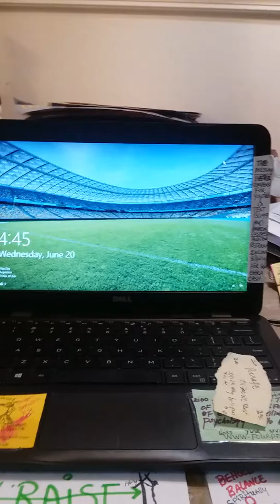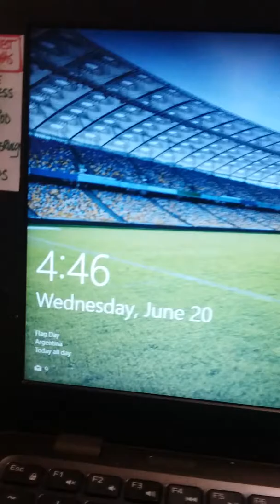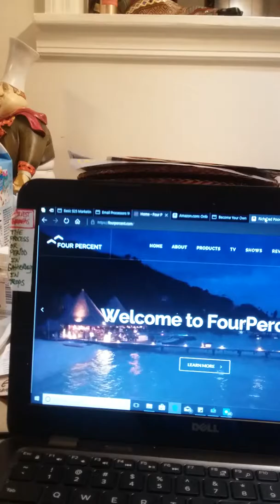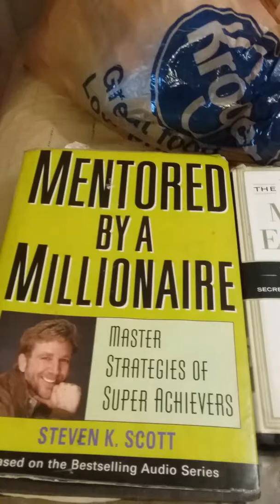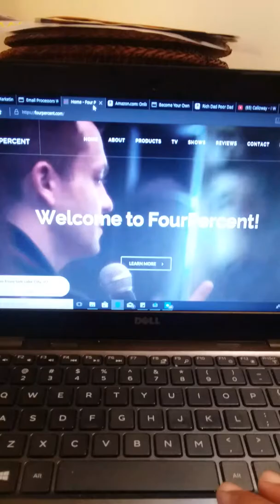GOD'S gives you thoughts you can achieve!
Imagination is powerful when used the right way.They look good but dag I'm hurting.GOD IS GOOD ALL THE TIME.$PAY-RAISE!Paid television is here.